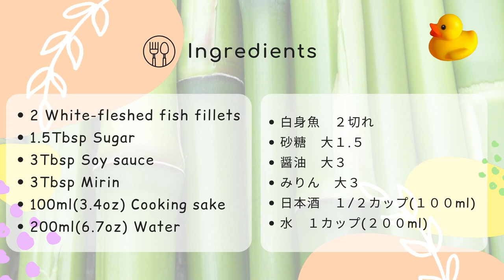【Japanese food】Simmered fish in sweetened soy sauce【簡単・煮るだけ】魚の煮付け(煮魚)の作り方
💛This video shows how to make Simmered fish in sweetened soy sauce(Sakana No Nitsuke). I also share how to cook it for kids.
This is very simple and traditional Japanese home cooking.
You can use any white flesh fish such as Kinmedai(red bream)、Mebaru(rockfish), Karei(flounder).

⭐️Ingredients
* 2 White-fleshed fish fillets
* 1.5Tbsp Sugar
* 3Tbsp Soy sauce
* 3Tbsp Mirin
* 100ml(3.4oz) Cooking sake
* 200ml(6.7oz) Water

⭐️Ingredients for kids
* 1 White-fleshed fish fillet
* 1 or 1.5tsp Sugar
* 1.5tsp Soy sauce

🌸Supplement
About Sake & Mirin
⭐️Cooking sake substitutes
①white wine
②You can omit it.
The main reason for using cooking sake is to eliminate gamy or fishy smells in seafood or meat. So in many times, it’s optional to add it or not.

⭐️ Mirin substitutes
* ①cooking sake and sugar.
* If you don’t have mirin, you can try this.
* eg. 1Tbsp Mirin → 1 Tbsp cooking sake ＋ 1tsp sugar
* ②water and sugar
* If you can’t use alcohol for religious or other reasons, you can substitute mirin with water and sugar.
* eg. 1Tbsp Mirin → 1 Tbsp water ＋ 1tsp sugar

Thank you so much for taking the time to watch this video. I hope you enjoy it.
I’m just a Japanese housewife and a mom who want to be helpful for you.
I’d like to share Japanese cookings which you can try at home.
If you liked this video, make sure to push the like button
If you click on the bell icon, you can be notified when new videos are released.
If you have any comments or questions please post in the comment section.
I hope to see you in my next video.
Take care.

💛この動画では、魚の煮付けの作り方を紹介しています。
料理の基本の煮魚ですが、簡単に作ることができます。
魚の種類は、鰈（カレイ）、メバル、金目鯛（キンメダイ）などが人気ですが、
白身魚ならばなんでもOKです。
動画では、鯛とカワハギを使っています。
私が普段作っている子供用の魚の煮付けも紹介しますので、ご参考になれば嬉しいです。

💚基本の卵焼きのレシピ（しょっぱい＆甘い）失敗しないコツや丸いフライパンで作る方法など

⭐️材料
* 白身魚　２切れ
* 砂糖　大１.５
* 醤油　大３
* みりん　大３
* 料理酒　１/２カップ(１００ml)
* 水　１カップ(２００ml)

⭐️子供用の材料（例）
* 白身魚　１切れ
* 砂糖　小１ or １.５
* 醤油　小１.５

🌸補足
酒 とみりんについて
⭐️酒の代替え品
①白ワイン

②使わない。
料理酒を使う主な理由は、魚や肉の生臭さを取り除くためなので、宗教的な理由やその他の理由でアルコールが使えない場合、省略してもよいです。

⭐️ みりんの代替え品
①料理酒と砂糖
みりんがなければ、試してみてください。
例）みりん　大１ → 料理酒　大１ ＋ 砂糖　大１

②水と砂糖
宗教的な理由やその他の理由でアルコールが使えない場合、水と砂糖でも大丈夫です。
例） みりん　大１ → 水　大１1   ＋ 砂糖　大１
ハラル認証のみりんもあります。

動画をご覧くださりありがとうございます。楽しんでいただけると幸いです。
私は一児の子育て中ママです。
ズボラ術、時短術など色々駆使しながら、家族に喜んでもらえるようなご飯を作りたいと思っています。
映えないですが、リアルさが伝わればと思います😆
日本に住む外国人の方だけでなく、料理初心者、学生(や留学生)、子供と料理を楽しみたい方などにもお役に立てるような、簡単でおいしい家庭料理を紹介していきたいです。

また次の動画でご縁がありますように。

River Radio 92.3 WBPM - Unicorn Heads